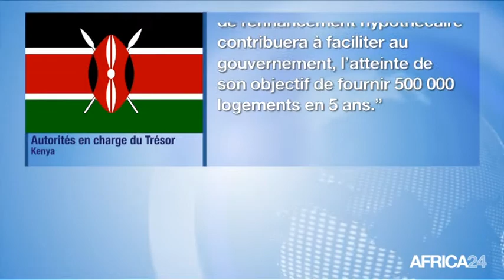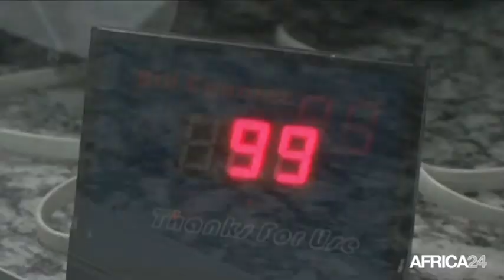Kenya, AMÉLIORATION DE L'OFFRE EN LOGEMENT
Économie, Un objectif de 500 000 logements en 5 ans